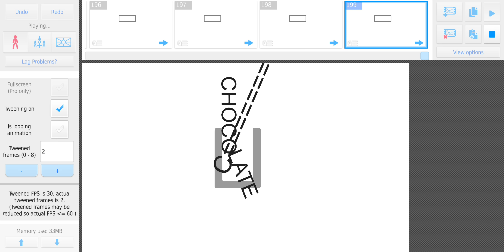Making Chocolate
(A Crashbox/Word Shakes inspired animation)